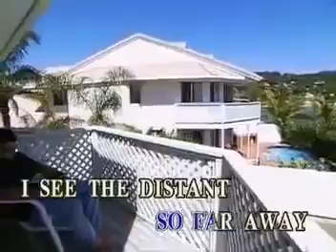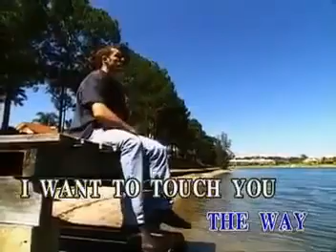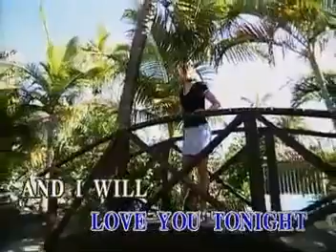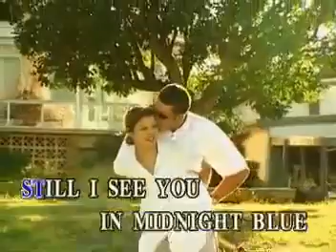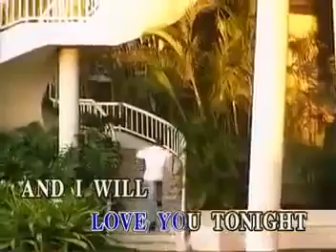02 - Electric Light Orchestra (ELO) - Midnight Blue | Sing n' Vision